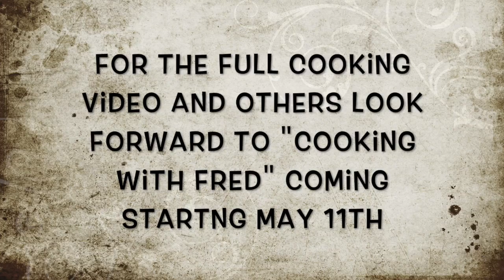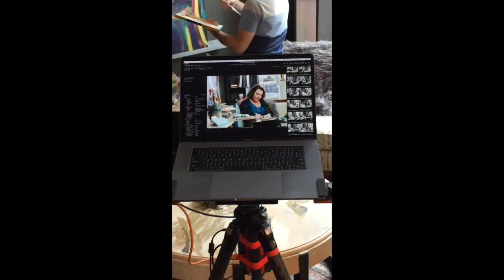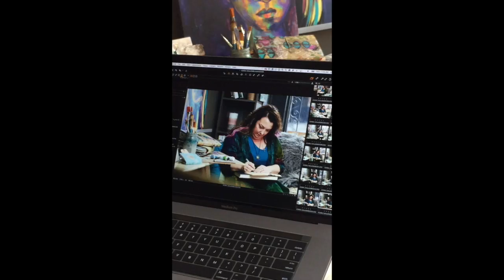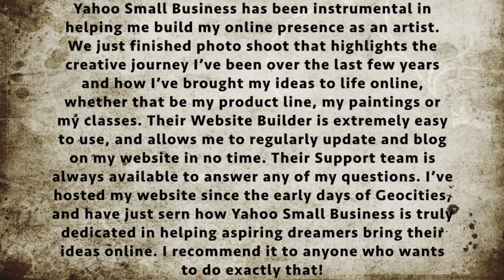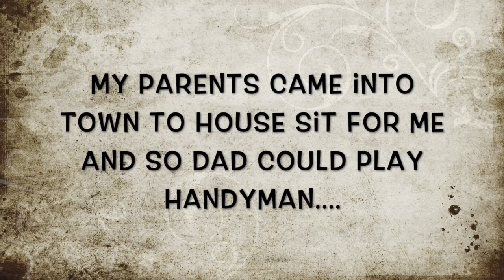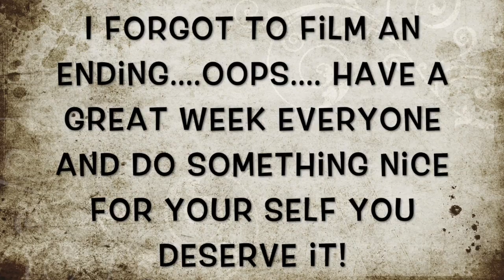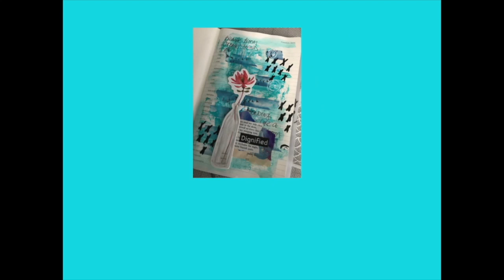Vlog 4-15-18 To 4-20-18